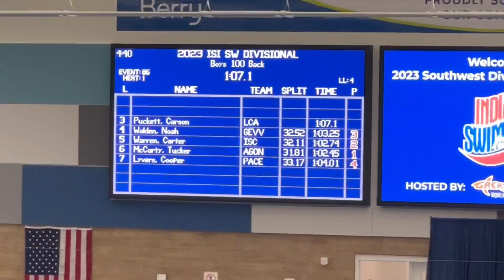2023 SW Divisional 100 Back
2023 Southwest Divisional Championship: Indiana Swimming
Lane: 4
Time: 1:03.25
Place: 3